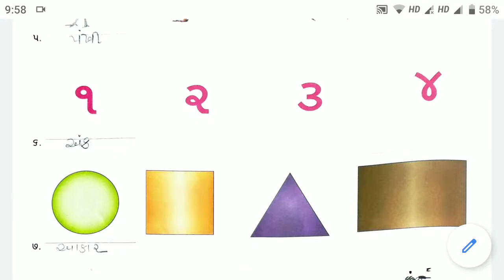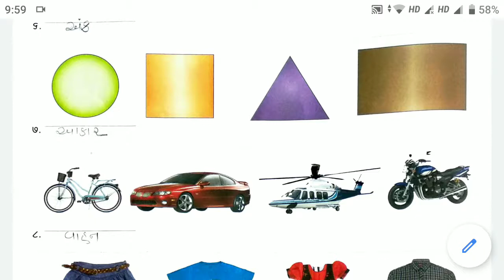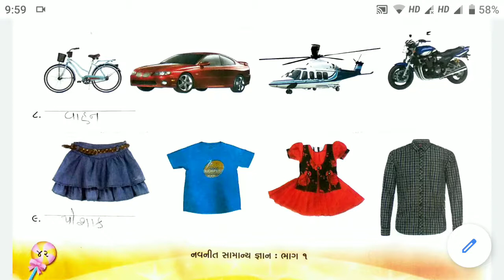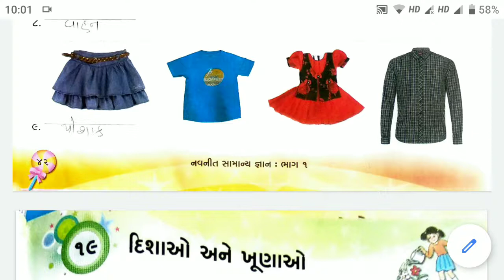28/12/2020, ધોરણ-1, સામાન્યજ્ઞાન